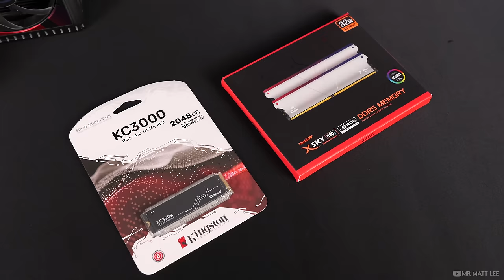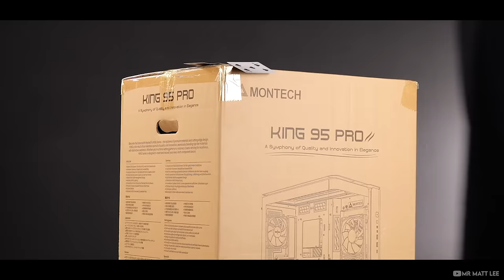Airflow, to the Throne?! | Montech King 95 Pro Gaming PC Build | ASUS ROG Strix RTX 4080, i7 14700K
Montech pcbuild asuspcdiy - It's been a long time coming, but the new flagship chassis from Montech is finally here! A new airflow king? Maybe... Let's explore the King 95 Pro!

Timecodes, though I don't recommend skipping for visual narrative reasons!

00:00 - Intro | I'm Betting on Myself...
01:50 - King 95 Pro Cooling & Overview
02:45 - Build Hardware
03:14 - Motherboard Assembly
05:20 - King 95 Assembly
08:12 - Airflow Visualization
08:42 - Cinematic & Desk Setup
11:00 - Coffee Thanks & Outtakes

It's been around 6 months since I first saw the King 95 at Computex, Taiwan '23. Not much has changed since and that's a good thing! The King 95 brings something different to the market. Curved corners, ease of building but most of all, an affordable chassis capable of multiple airflow configurations depending on your needs.

I absolutely love that the Pro chassis comes complete with 6 pre-installed fans, this makes the assembly process so simple and they perform well too! Literally build up your motherboard, transplant it inside the case, fit the PSU and GPU and you're good to go!

Not feeling the side intake or need more airflow? Those two side intake fans are on a hinged bracket. Simply exchange the front panel for the included mesh version and swing the fans to the front and away you go. It really couldn't be easier.

Final conclusion following build hardware list:

Main parts included in the build:
(USA Amazon)

Case:
King 95 Pro Black
King 95 Pro White
King 95 Base Black
King 95 Base White
NVME M.2
CPU Cooler
3x Fans - Montech AX120
GPU Extension
24-pin Extension

Lights used to film this video:
Godox UL150ii
Godox UL60

(UK Amazon)

NVME M.2
CPU Cooler
3x Fans - Montech AX120
GPU Extension
24-pin Extension
Mouse Pad

Godox UL150ii
Godox UL60

Total Build Cost - $2900

Montech keep pushing the boundaries of what's possible without breaking the bank. The King 95 brings a unique curved glass aesthetic with excellent cooling options at an affordable price vs it's rivals when you consider what you're actually getting for the money. I would personally opt for the Pro version, as that included 10 port PWM fan & ARGB hub is extremely valuable too.

So stoked to see Montech innovating with modern design language that's functional and useful. What's your thoughts? Let's talk below!

Show you support for the channel. Bonus - get a shout out in the next video! No subscription or sign-up required!